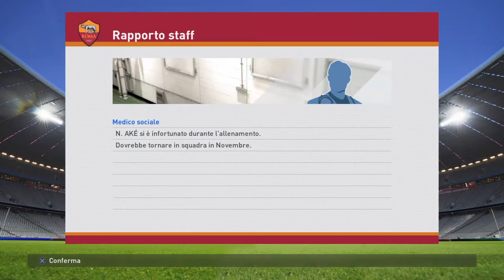PES 2016 ITA - Campionato MASTER - FATICA #25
ella a tutti ragazzi bentornati sul canale del signorShaady ed eccoci qui con il Campionato Master su PES 2016, consigliatemi qualche giocatore da acquistare o da prendere in prestito, mi raccomando!

Daje rega!

sarebbe d'aiuto!

Console di gioco: PS4